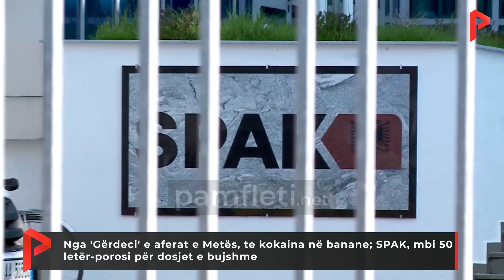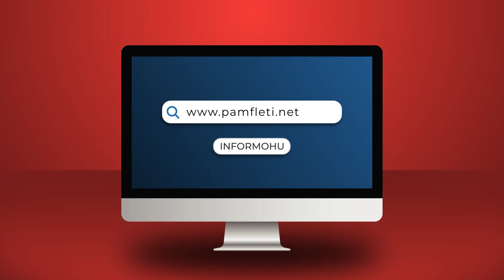Nga 'Gërdeci' e aferat e Metës, te kokaina në banane; SPAK, mbi 50 letër-porosi për dosjet e bujshme